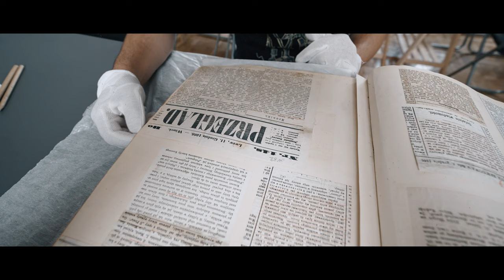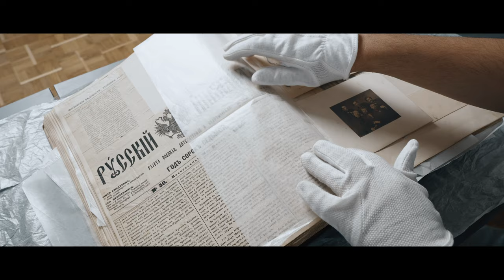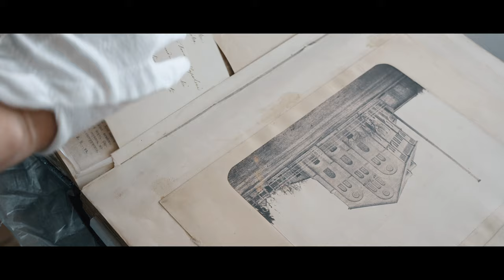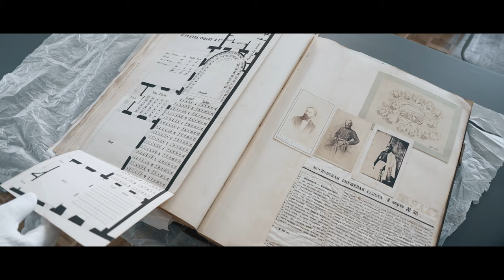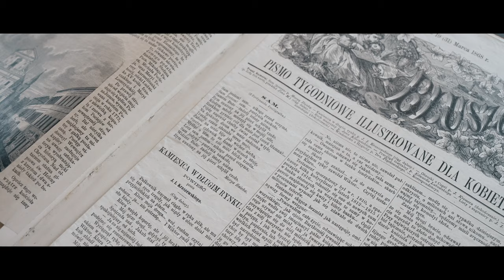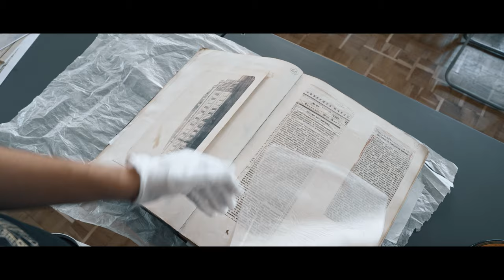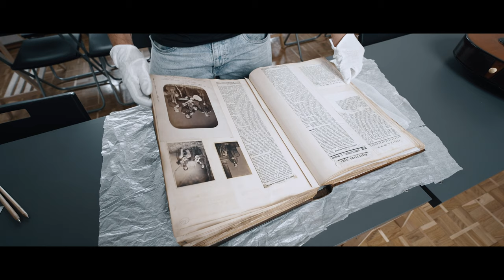Kuo ypatinga Marko Sokolovskio arfinė gitara? Pasakoja Paulius Steponavičius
Šiandien gitara gali groti visi – nuo muzikos asų scenoje iki prie laužo vakarojančių stovyklautojų. Tačiau užgautų stygų skambesys ataidi iš senų laikų. Nors XIX a. gitara nebuvo prestižinis muzikos instrumentas, jos populiarumui įtakos turėjo garsūs muzikai. Vienas tokių – pirmuoju Europos gitaristu tituluojamas Markas Sokolovskis (1818–1883).

Kyjivo pakraštyje gimusį virtuozą savinasi net trys tautos, todėl Markas Konradas Sokolovskis žinomas keliais vardais: lenkai, priskirdami jam lenkišką tapatybę, vadina Mareku, ukrainiečiai – Marko, o rusų enciklopedijose jis nurodomas kaip Markas Danilovičius.

M. Sokolovskis, groti išmokęs klasikine gitara (dar vadinama ispaniška), vėliau grojo kitokia – arfine – gitara. Ši gitara daug sudėtingesnė. Ji turi du klifus ir jau nebe šešias, o dešimt, vienuolika ar net septyniolika stygų.

Apie M. Sokolovskio gitaros ypatybes pasakoja Lietuvos teatro, muzikos ir kino muziejaus restauratorius Paulius Steponavičius: „Gitaros protėvis – liutnia, turėjusi lenktą kaklą ir daug stygų. Matyt, vėliau gitaristai mažino stygų skaičių. Todėl tokios gitaros buvo vadinamos arfinėmis. M. Sakolovskis grojo septyniolikos stygų arfine gitara. Klasikinė gitara turi šešias stygas. Arfinės gitaros derintos kaip šešiastygės, bet yra trigubintos. Žiūrint į Sokolovskio gitarą sunku pasakyti, kaip buvo derinamos tos gitaros. Įdomumo dėlei reikėtų pasakyti, kad yra ne vien šešiastygė gitara, yra ir septynstygė – čigoniška gitara, kuri buvo itin populiari Rusijoje. Jos derinimas yra visai kitoks nei šešiastygės. Tačiau M. Sakolovskis į tokią gitarą greičiausiai nesidairė.“

P. Steponavičiui teko restauruoti nukentėjusią M. Sokolovskio gitarą, joje matyti likę išdeginimo pėdsakai. „Reikėjo restauruoti medinę dengtę, padarytą iš eglės medžio. Pagrindinis korpusas yra iš vieno brangiausių – palisandro – medžio. Gitara turi dvigubą dugną – instrumentas plonokas, kad žmogui prisilietus taip greitai nedingtų garsas, yra padarytas antras dugnelis. Tai specialus koncertinis variantas, kad gitara skambėtų garsiau“, – sako restauratorius. Jis taip pat pažymi, kad tokia palisandro medžio gitara tuo metu kainavo septyniasdešimt carinių rublių. Anot P. Steponavičiaus, groti šiuo brangiu instrumentu galėjo tik gitaros skambinimo meną įvaldęs žmogus.

Kūrybinė komanda: Kostas Kajėnas, Martynas Stankevičius, Ugnė Gavelytė.